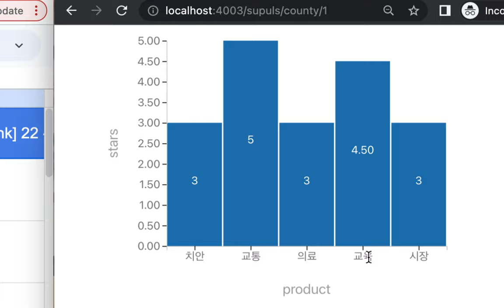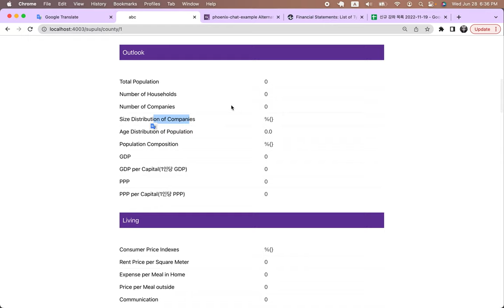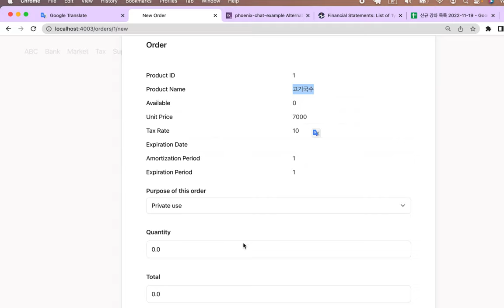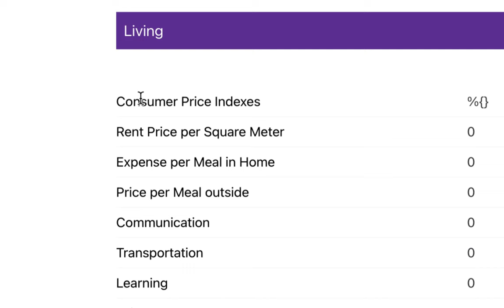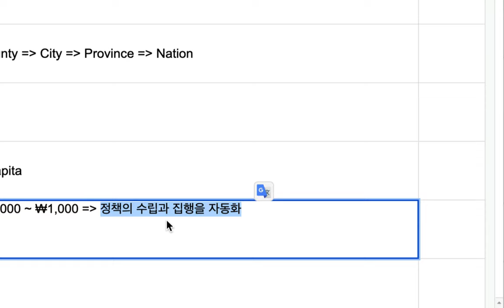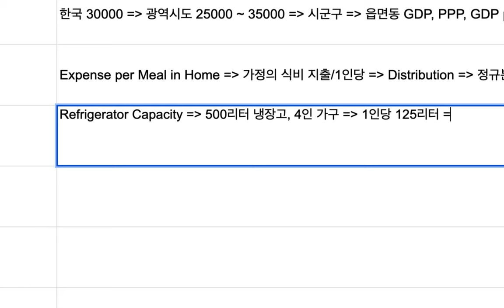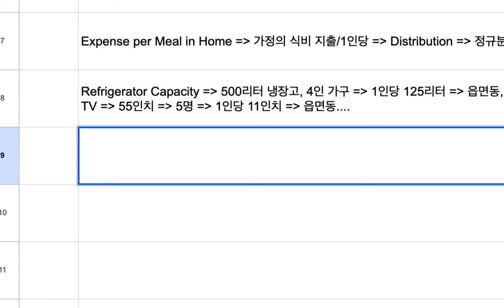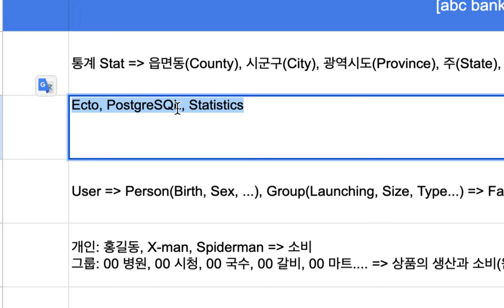[abc bank] 22 - 전자동 통계청[1/5]